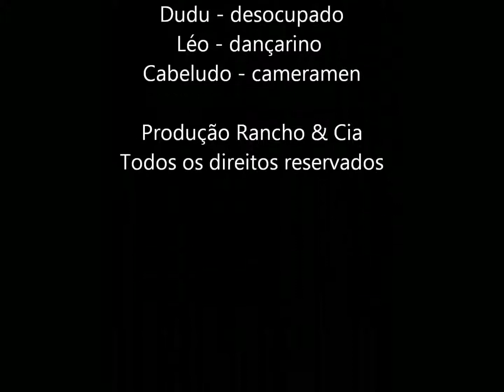Rancho & Cia 2.0 - Dança do Cowboy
13/08/2014 - Rancho & Cia 2.0 - Dança do Cowboy